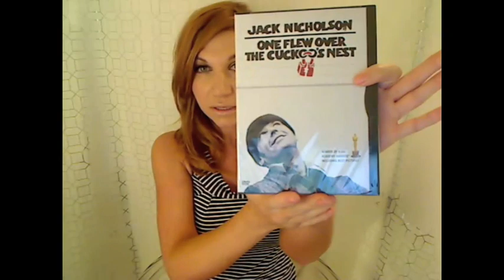Holiday Giveaway 9 Contest! (ENDED)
Winner: BabyToothRocks

Rules:
2. You must write your favorite movie (And write it as many times as you'd like)
3. Ends December 10, 2009 at 10PM EST

I will be shipping Worldwide.

I will choose the winner completely randomly by using Randomizer.org.